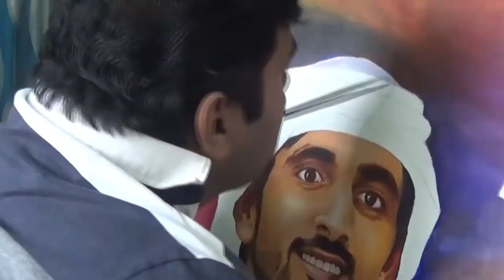International Mouth and Foot Painters’ Day September 5 | JESFER P | MFPA | VDMFK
He was born on 1985 in Malappuram, Kerala, India. He has been suffering from muscular atrophy for the past several years, which means that almost his entire body 80% paralyzed gradually from the neck down.

While still at school, he painted using his hands, but due to the progression of the disease he had to quit school. Over the years he learned to write and paint with his mouth.

After reading the autobiography of the then president of India, Dr APJ

Abdul Kalam, he was so inspired and touched that he painted the President,s

portrait and had the opportunity to present it to him personally.

He had created paintings to well renowned Indian corporate companies like Kochin Dubai Port world, Ahuja Builders Mumbai and Nestle India.

Jesfer,s painting was selected as the cover design of NESTLE INDIA,S Festive

Creations chocolates at 2017. He is a part of an NGO GREEN PALLIATIVE, it is a human rights and environmental well fare organisation

His autobiography included in Kerala Vidya Nikethan,s school

curriculum since 2016.

He completed the biggest project in his career which is 15 square feet of oil painting on canvas of the Vice President and Prime Minister of the UAE and the ruler of Dubai His Highness Sheikh Muhammed bin Rashid Al Maktoum and the Crown Prince Sheikh Hamdan bin Mohammed bin Rashid Al Makthoum in 2017. And jesfer also had the opportunity to hand over this painting to Sheikh hamdan in 2017 at Emirates tower.

The Art for Inclusion Summit, a national event held in Bangalore in 2019, featured eight artists from 95 nominations.  Jesfer got the chance to be one of those.

Since 2008 he is a member of Artists of the World-VDMFK. The Association of Mouth and Foot Painting Artists, is a registered society of diffrently abled artists that supports and promotes artists who, due to disability or disease. From a small group of 18 mouth and foot painting artists in 1956, the AMFPA has grown to over 800 artists that are currently represented in 78 countries

The Association reproduces the work of its member artists in the form of digital art prints, greeting cards, calendars and other delightful merchandise and markets it to individuals, corporate, schools and other institutions all over the word. Over the last 60 years, AMFPA has brought to the forefront, the aesthetic creations of its disabled artists by providing them a platform to express their artistic talent.